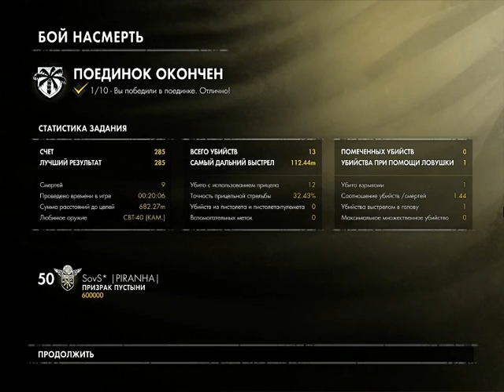Sniper Elite 3 Multiplayer-№1 game 24.11.2015 г. (Server ** -- = = The Playground = = -- **)